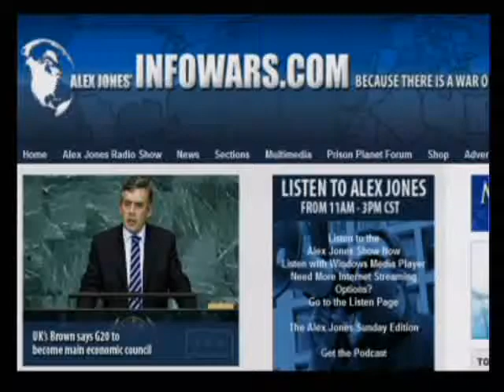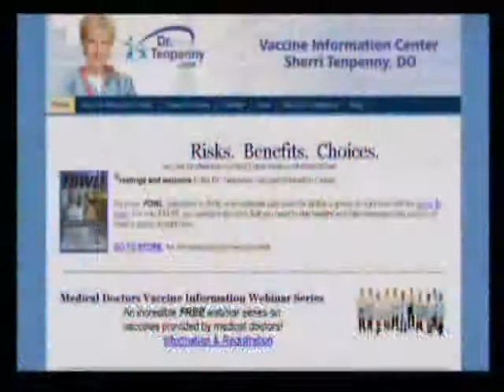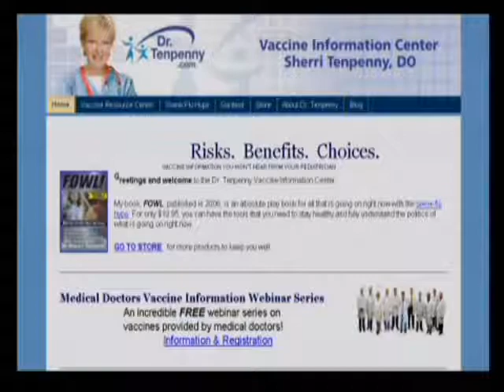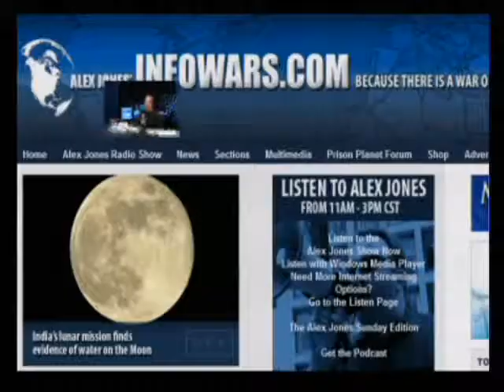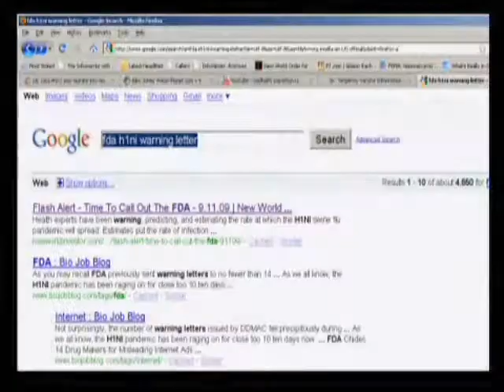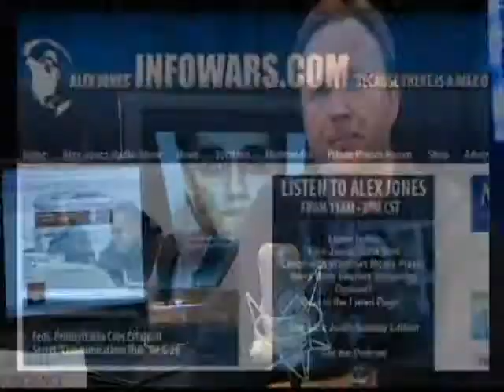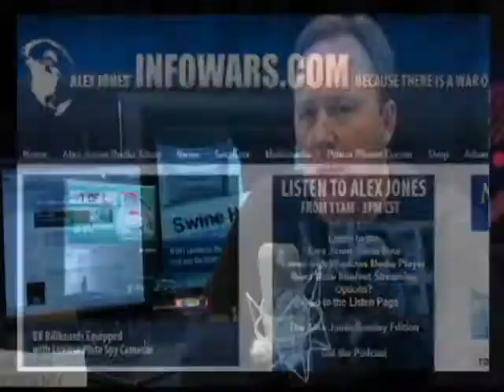The Alex Jones Show with Dr. Sherri Tenpenny 9 24 2009 Pt 8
Alex welcomes back to the show Dr. Ron Paul. Additional guests include Congressman Alan Grayson of Florida's 8th district, who has grilled Bernanke over Federal Reserve policies, and Dr. Sherri Tenpenny, one of the country's most knowledgeable and outspoken physicians regarding the impact of vaccines on health. Alex updates the events in Pittsburgh where the militarized G-20 is under way and Infowars reporters are on the ground. Alex also covers the news and takes your calls.